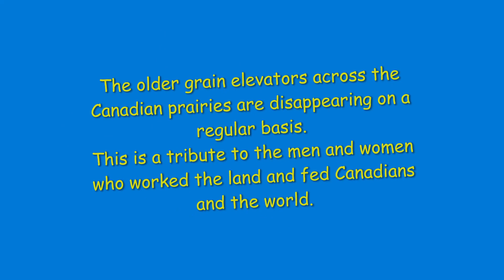Manitoba Grain Elevators Part I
Grain Elevators of Manitoba Part I